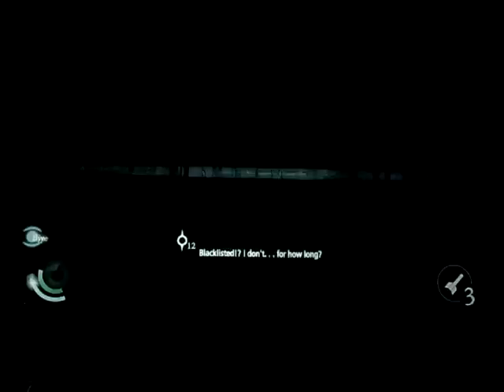Thief playthrough part 13: I really couldn't care less about Erin's past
Part 13 of my playthrough of Thief